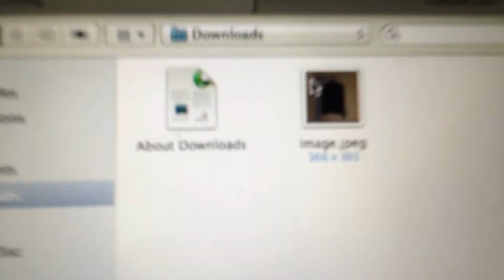free hoodie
a blue cluster film